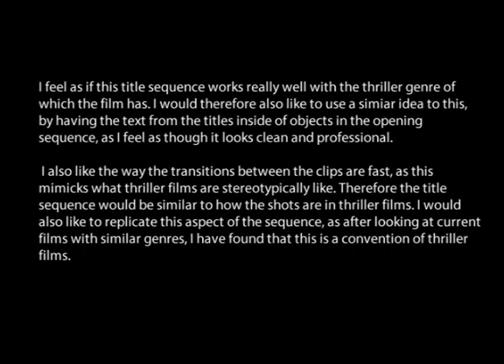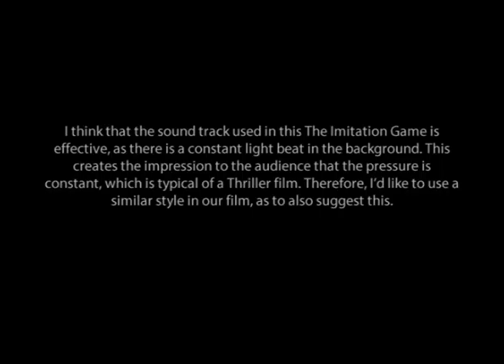What I would like to use from looking at other thriller genres.